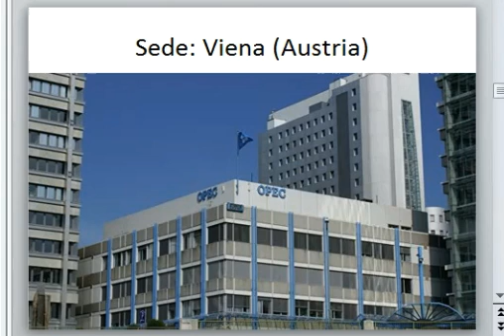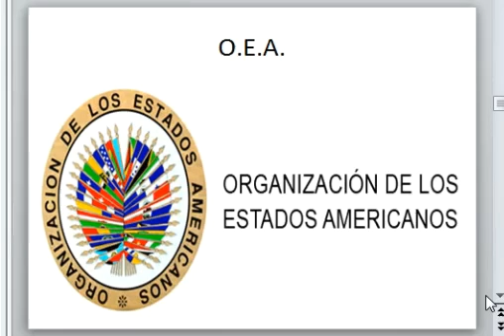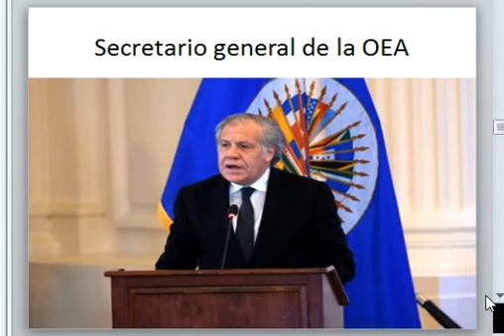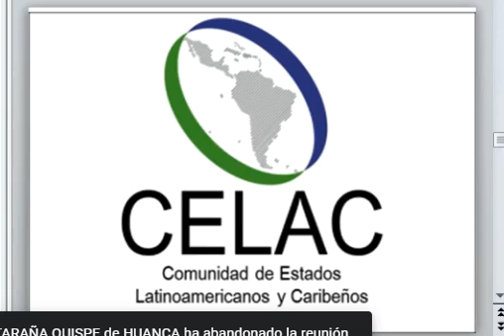GEOGRAFÍA CLASE 4, CENTRO PEDAGÓGICO INGENIUS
PREPARACIÓN PARA POSTULANTES A INSTITUCIONES MILITARES Y POLICIALES